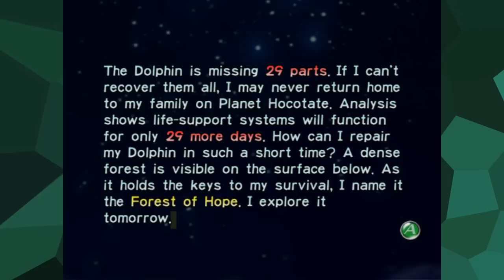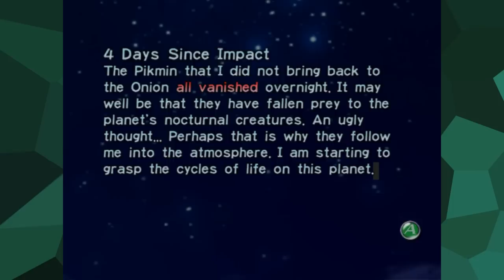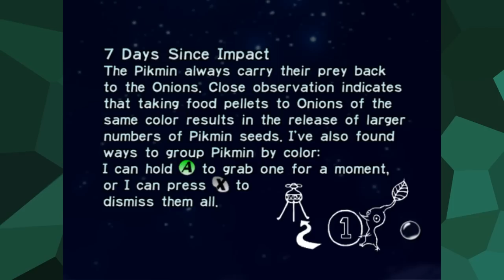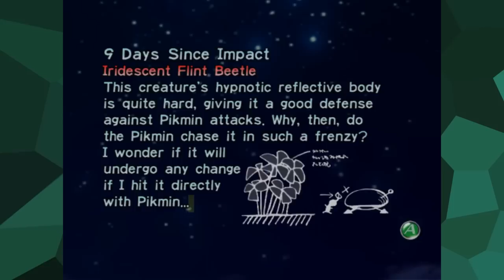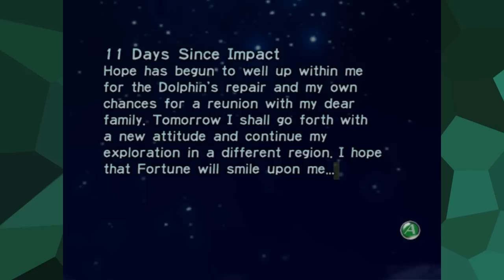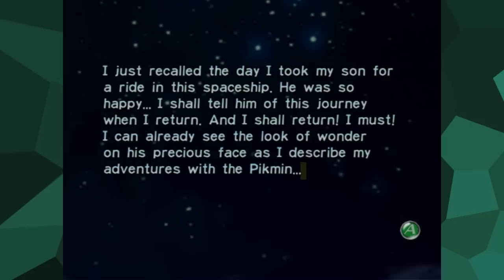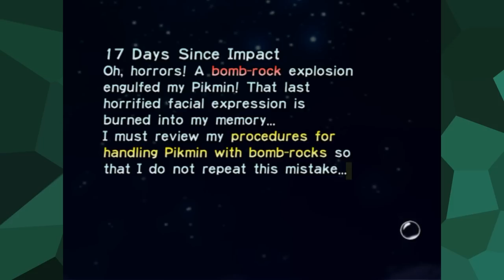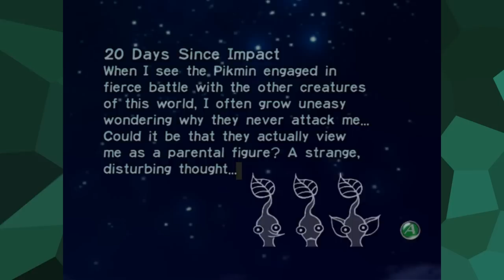Pikmin 1 Randomizer | Full Playthrough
Can I beat Pikmin 1 when the enemies are random every day?